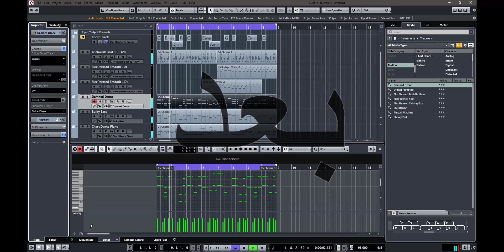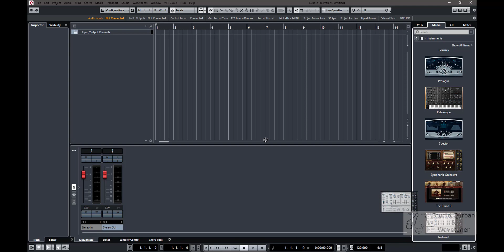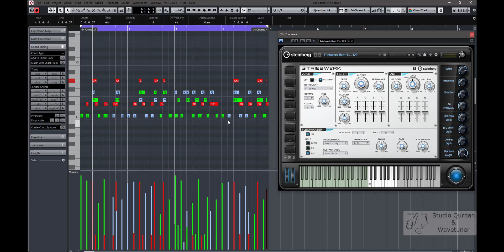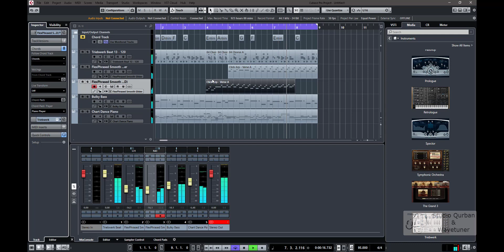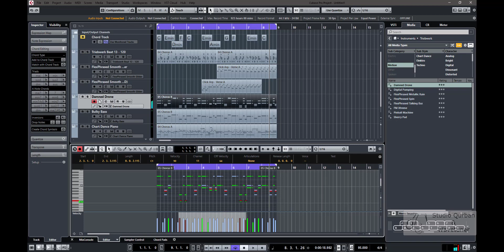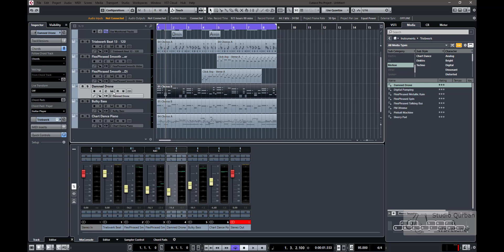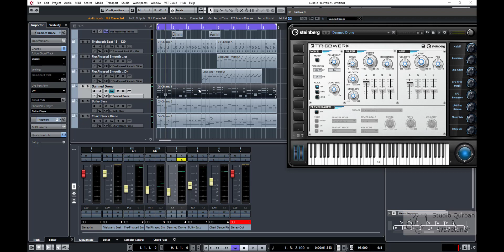(جلسة توزيع-9) جلسة توزيع لوبات جاهزة في استعراض لمكتبة TRIEBWERK